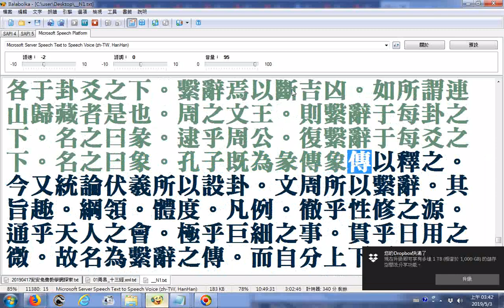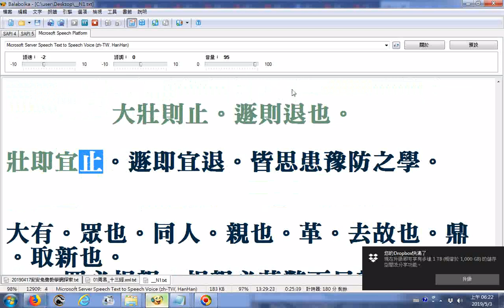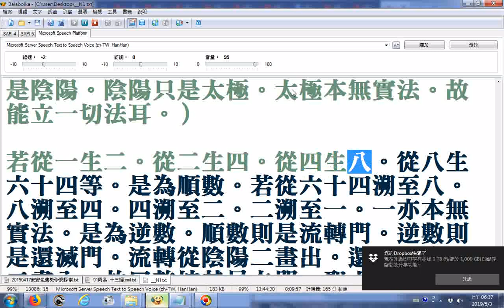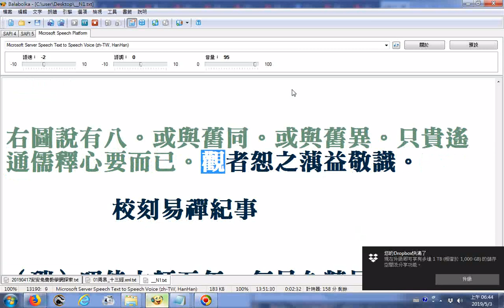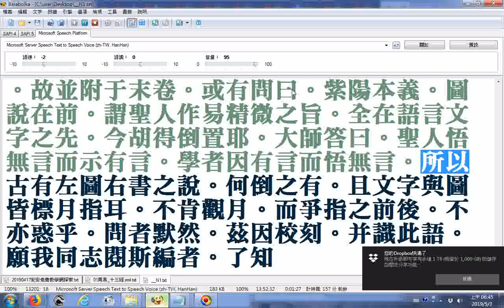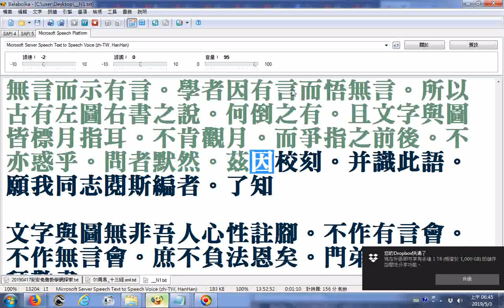_split_002_Balabolka逐字唸周易禪解(蕅益大師所著)(下)__06h48m53s民國四年工資260圓4角_原書之圖可另找